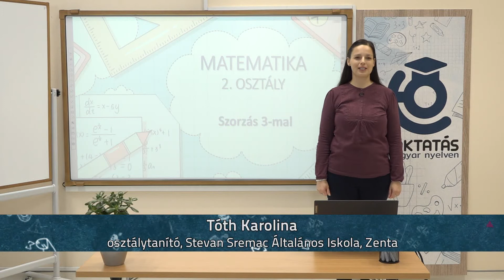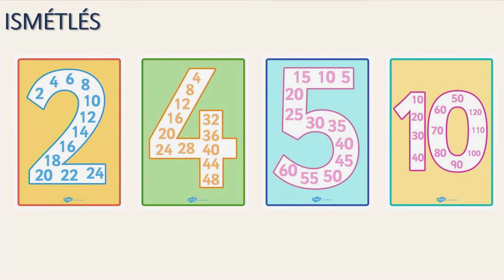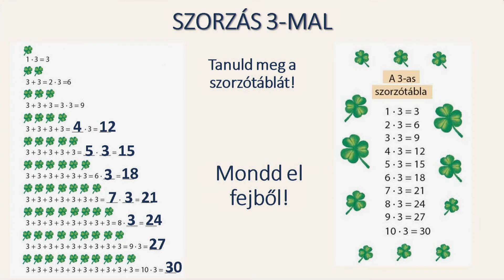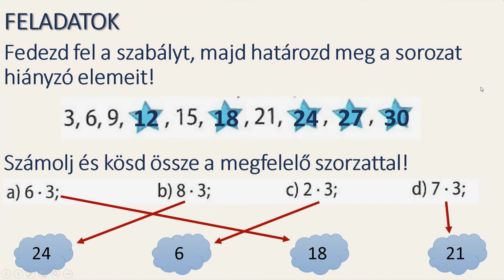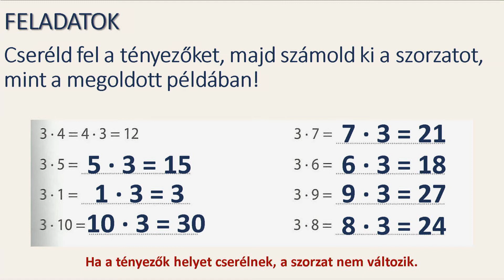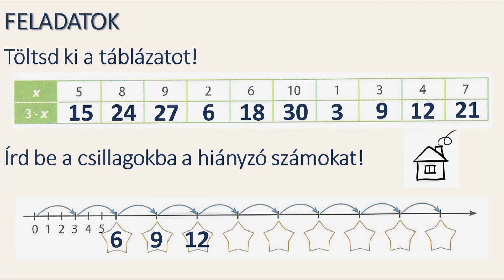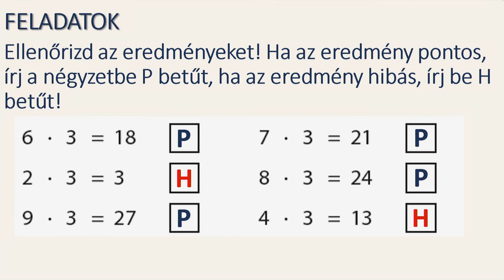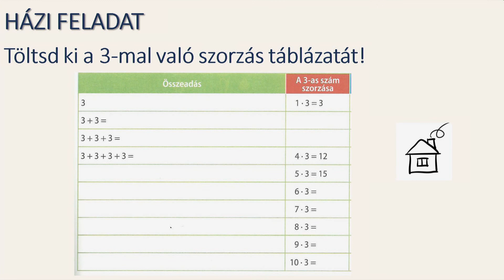Szorzás 3-mal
Osztálytanító: Tóth Karolina